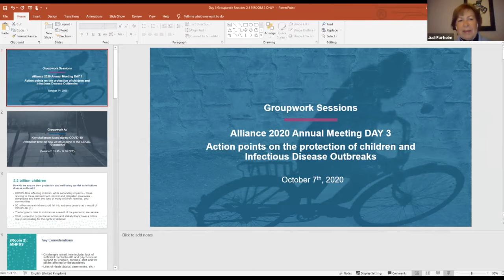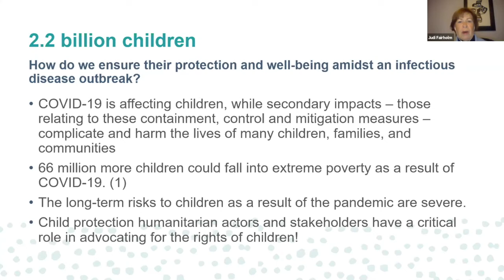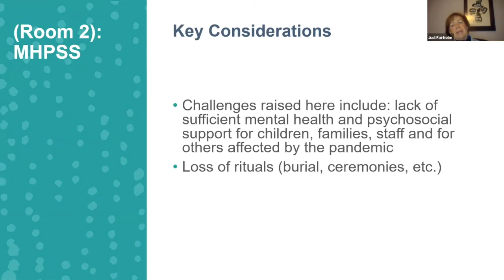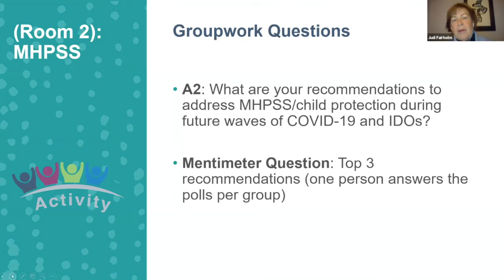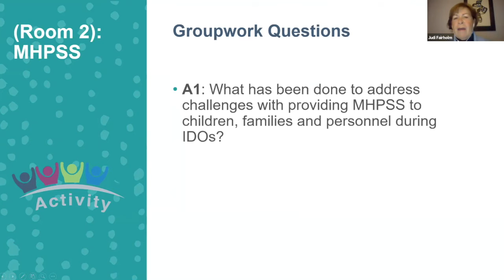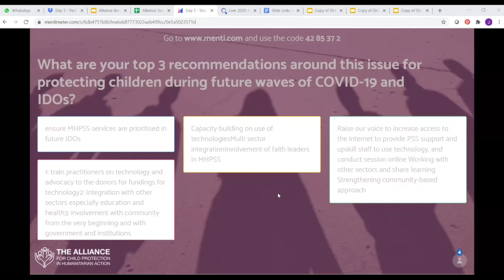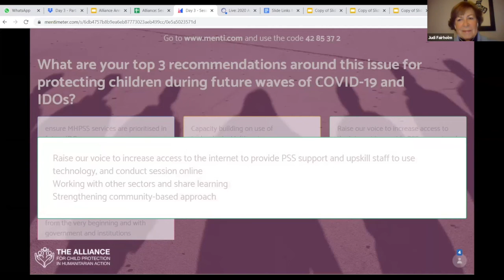Day 3 Groupwork A: MHPSS